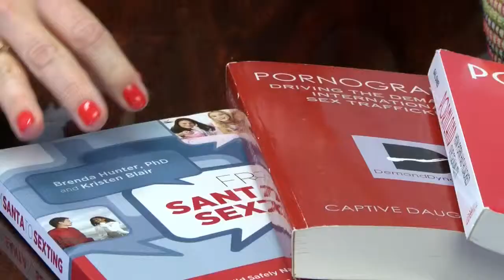White Ribbon for Porn